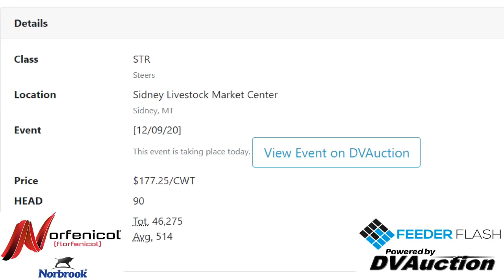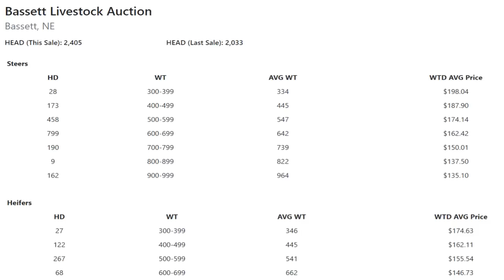Feeder Flash 12/10: Truck Shortage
Daily Cattle Market Report for Thursday December 10, 2020